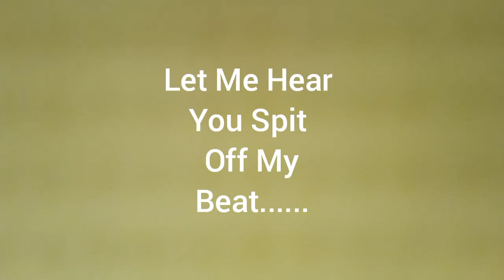" Something Light Show Me What You Got "--" Bloodline Entertainment " Decopbo 1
To God Be The Glory Without I Am Nothing.

Decopbo 1